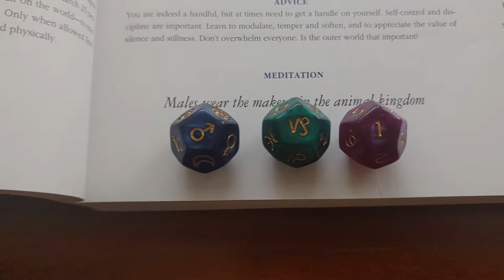Astrology Dice Roll March 25 2021